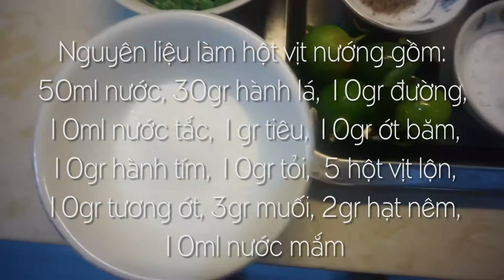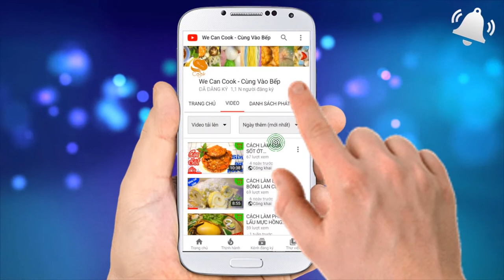CÁCH LÀM HỘT VỊT LỘN NƯỚNG MUỐI ỚT (Grilled Salt Chilli Balut Duck Embryo)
Sau bài hột vịt lộn xào me trước được nhiều bạn quan tâm, nay xin mời tiếp cả nhà một món trứng vịt lộn khác. Đó là Hột vịt lộn nướng muối ớt, với phần trứng nóng hổi cùng nước sốt cay cay chua dịu thơm lừng đánh thức mọi giác quan. Món này mà thưởng thức vào những ngày mưa cùng trò chuyện bên bạn bè thì còn gì tuyệt vời hơn nhỉ!

@ Các bước thực hiện:
Bước 1: Sơ chế:
- Cho sả, gừng vào luộc chín cùng hột vịt lộn trong 10-15 phút. Sau đó rửa qua nước lạnh, lột bỏ vỏ.
- Pha nước lọc, nước mắm rồi vắt tắc vào khuấy đều.
- Cho ít dầu vào chảo nấu nóng thì đổ vào hành làm mỡ hành
Bước 2: Chế biến:
- Cho dầu vào chảo, phi thơm hành tỏi, ớt rồi cho tương ớt, hỗn hợp nước mắm tắc trên rồi cho các gia vị còn lại vào nấu sôi.
- Cho trứng vào chén, dĩa rồi đặt trên vỉ nướng gas, lò, điện... rồi cho hỗn hợp sốt muối ớt trên vào cùng đậu phộng, mỡ hành vào.
- Hỗn hợp trứng và sốt sôi thì rắc hành phi, thưởng thức cùng chút rau răm.

@ Nguyên liệu gồm:
1. Trứng vịt lộn: 5 quả
2. Gừng: 10gr
3. Sả: 50gr

+ Sốt muối ớt:
1. Nước lạnh: 50ml
2. Đường: 10gr
3. Ớt băm: 10gr
4. Tỏi băm: 10gr
5. Hành tím: 10gr
6. Tương ớt: 10gr
7. Muối: 3gr
8. Hạt nêm: 2gr
9. Nước mắm: 10ml
10. Nước cốt tắc: 10ml
11. Tiêu: 1gr

Thưởng thức cùng mỡ hành, đậu phộng, hành phi và rau răm